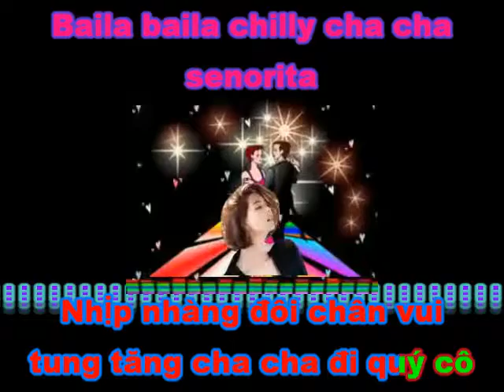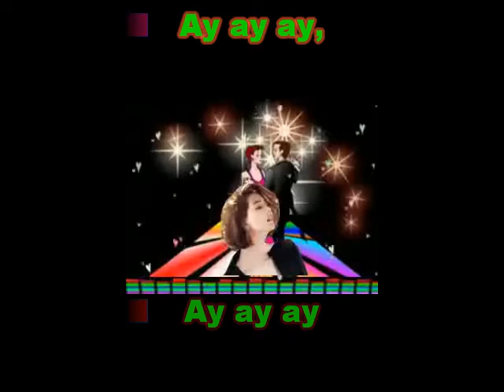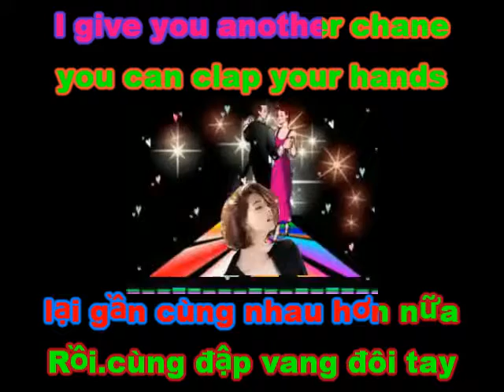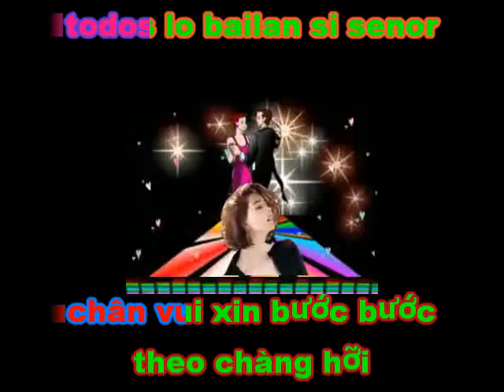CHILLI CHA CHA Karaoke VN- Dm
Bài hát: Chilli Cha Cha
Nghệ sỹ:Jessica Jay
Karaoke/ Demo: Say Nắng.
Xin chúc Quý vị có những phút giây thư giãn thật thoải mái.